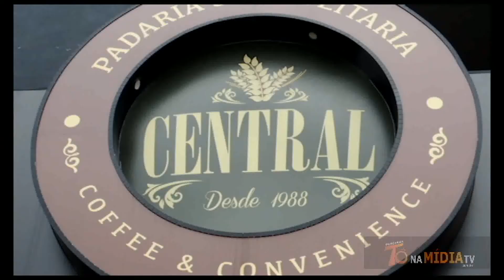PADARIA CONFEITARIA CENTRAL BC SC BRASIL CELIA PASSEANDO NA EUROPA